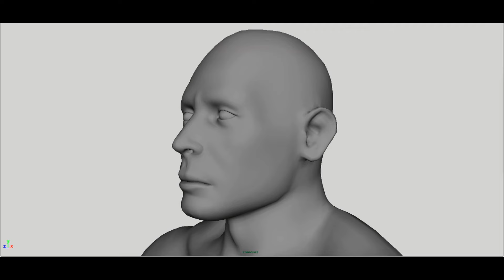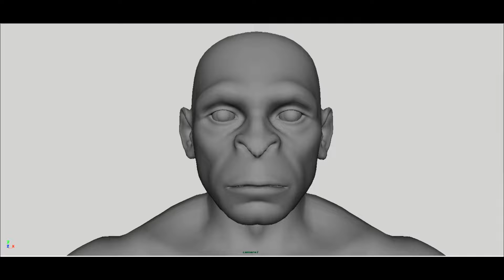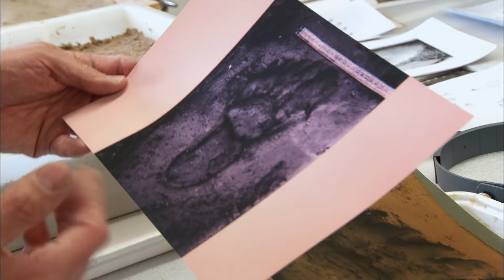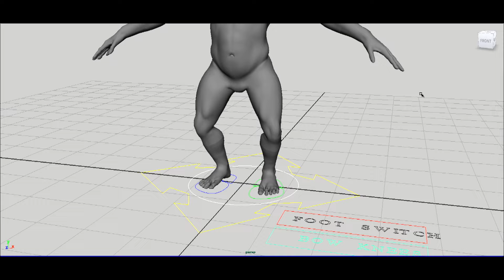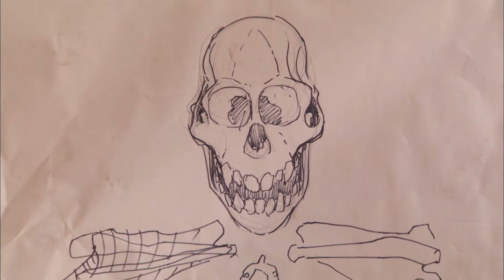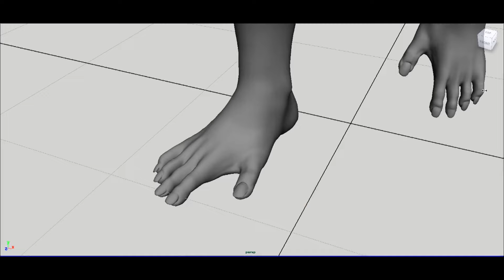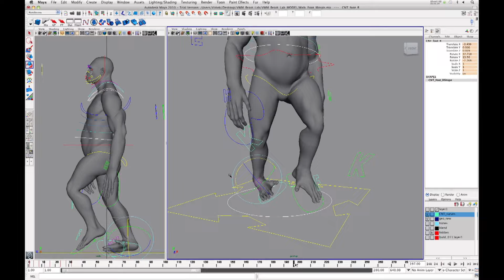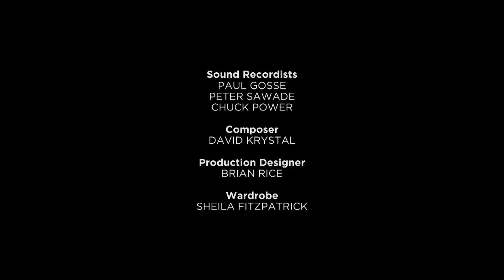The Bigfood [Wildman] of Vietnam - Beast Legends - Wildman Of Vietnam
The Beast Seekers explore the remote, unexplored jungles of Vietnam in search of the Wildman, a giant, hairy, bloodthirsty beast similar to North America’s Bigfoot or Sasquatch. .